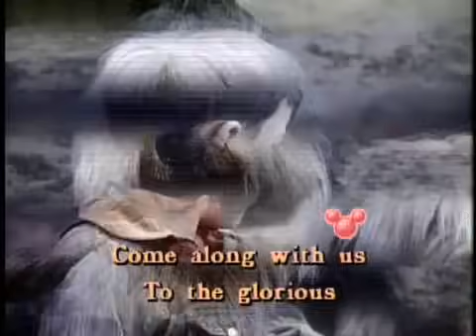Disney's "The Ugly Bug Ball" with Sing Along Lyrics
"The Ugly Bug Ball" is a cute song performed by Burl Ives in Disney's movie, "Summer Magic."  Read along with the lyrics and sing with your kids, they will love it! :)